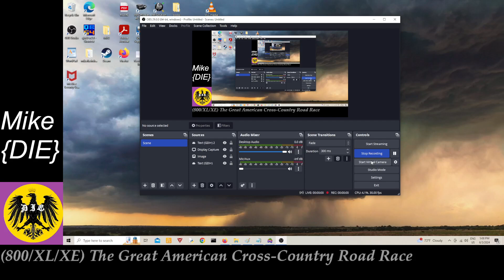great american road race (SEA to MIA)